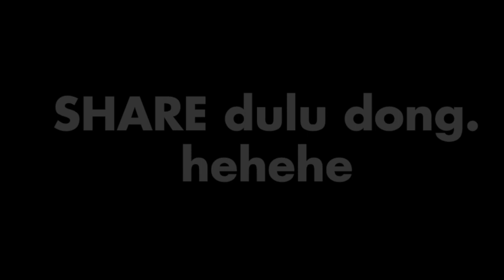CARA DEWA EKA PRAYOGA BANGKIT DARI BANGKRUT MILIARAN!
Banyak orang sudah tahu, bahwa Dewa Eka Prayoga pernah bangkrut dan rugi miliaran di usia 21 tahun.

Muncul pertanyaan, bagaimana Dewa Eka Prayoga bangkit dari kebangkrutan tersebut?

Apa yang dilakukan Dewa Eka Prayoga saat Bangkit dari Keterpurukan?

Gimana ceritanya kok Dewa Eka Prayoga bisa hutang miliaran?

Penasaran?

Yuk simak video inspirasi berikut ini.

Sebelum nonton, please SHARE dulu aja ya. Supaya manfaatnya makin tersebar luas. Aamiin...